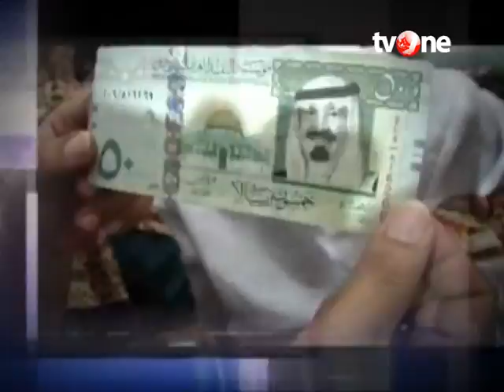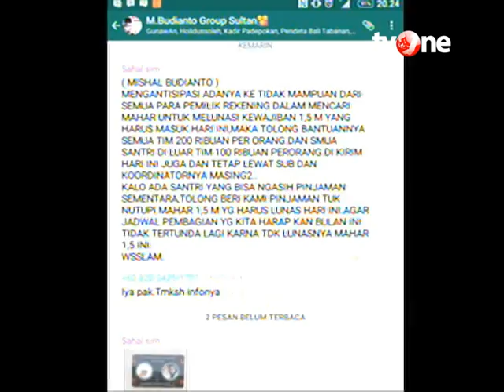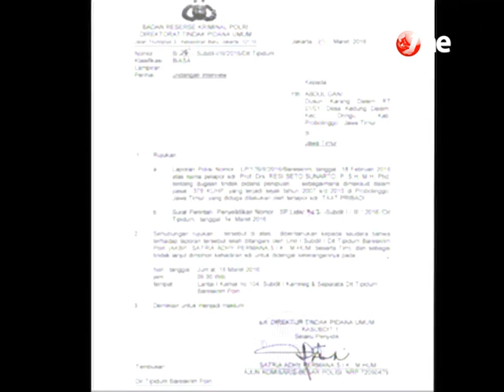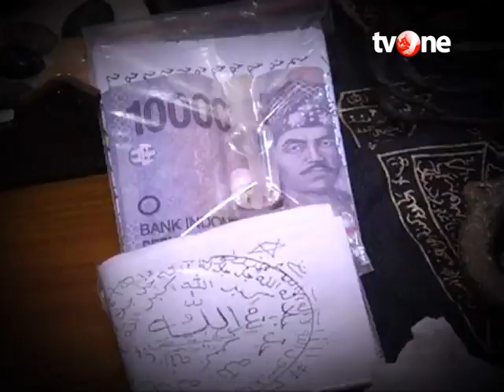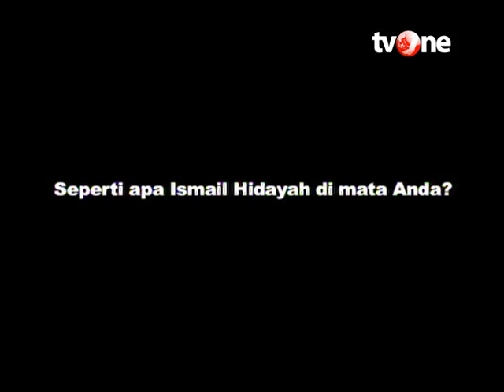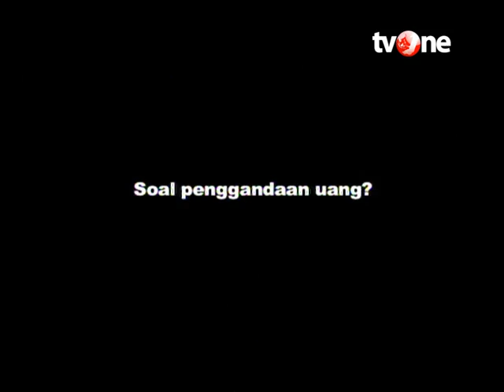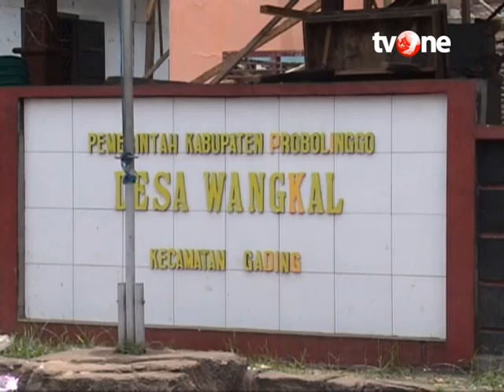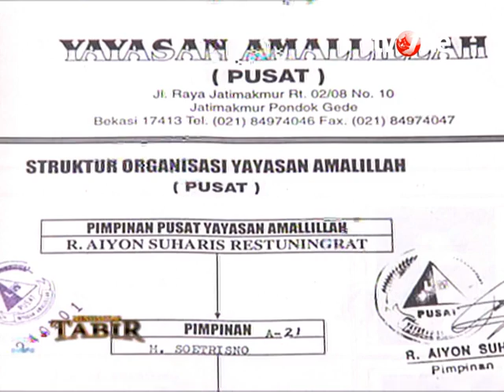[FULL] Menyingkap Tabir: Runtuhnya Kerajaan Dimas Kanjeng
Program Menyingkap Tabir tvOne edisi Senin, 17 Oktober 2016 mengupas lebih dalam soal dugaan kasus pembunuhan di Padepokan Dimas Kanjeng yang diotaki oleh Sang Kanjeng, Taat Pribadi.